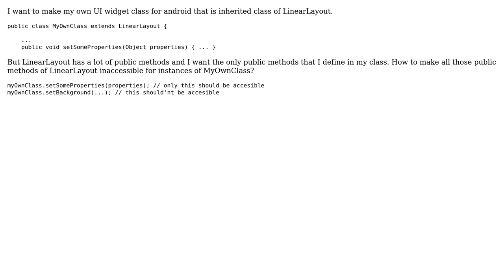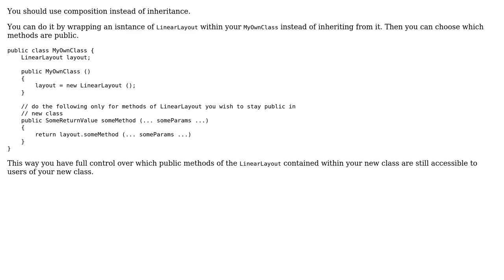Inherited class that changes all inherited public methods to private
With thanks & praise to God, and with thanks to the many people who have made this project possible! | Content (except music & images) licensed under CC BY-SA | Music | Images & others | With thanks to user Eran user Axel Stone and the Stack Exchange Network Trademarks are property of their respective owners. You are responsible for your own actions.